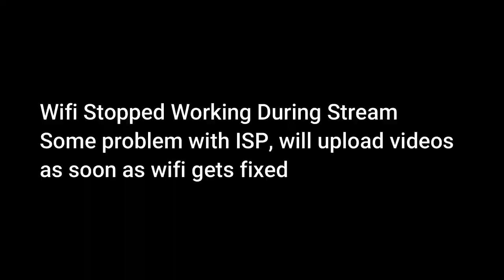KLM Naruto & KLM Minato 7 Star 2500 Shinobites Live Stream Summons | Naruto x Boruto Ninja Voltage